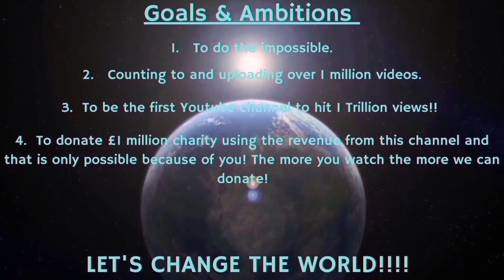Counting to ONE MILLION!!, This is Number 92,832